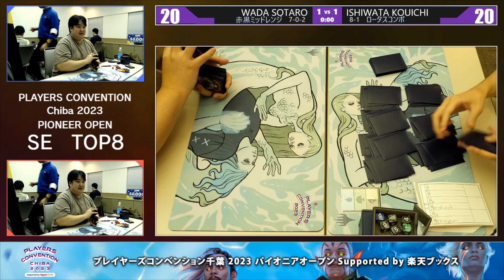【MTG】準々決勝 Wada Sotaro VS Ishiwata Kouichi【プレイヤーズコンベンション千葉 2023パイオニアオープン Supported by 楽天ブックス】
2023年6月25日に幕張メッセで開催の「プレイヤーズコンベンション千葉 2023 パイオニアオープン Supported by 楽天ブックス」準々決勝 Ogawa Yusuke VS Morikawa Taichiの模様をお送りします。

「プレイヤーズコンベンション千葉2023」

「プレイヤーズコンベンション千葉 2023 パイオニアオープン Supported by 楽天ブックス」再生リスト

ハッシュタグは「BMLive」